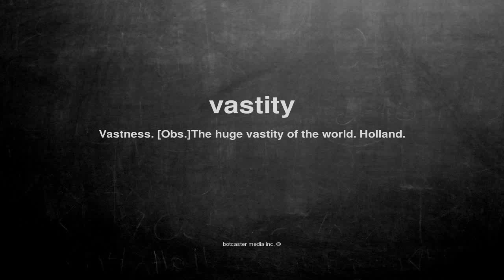What does vastity mean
What does vastity mean in English?